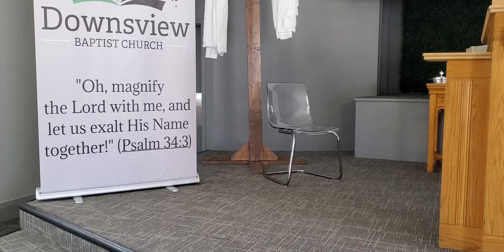A fresh start! - Tuesday September 7 2021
John 3:1-15